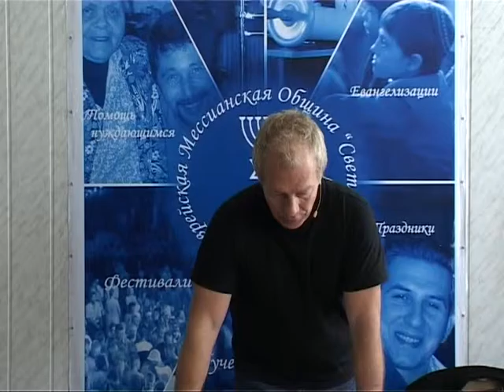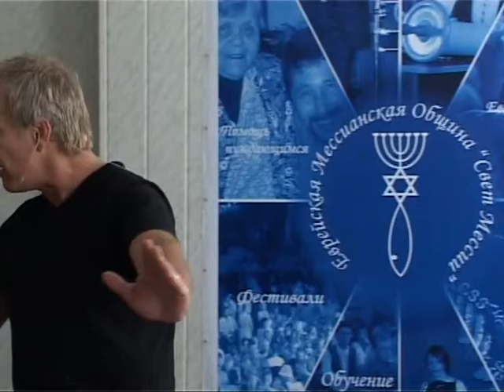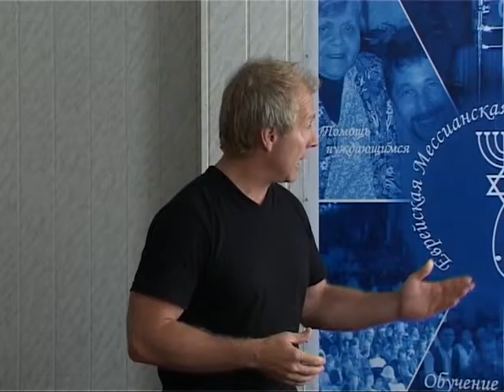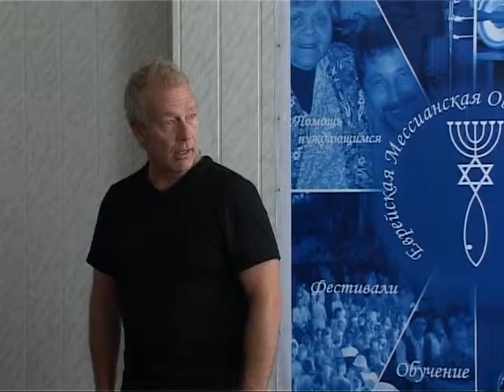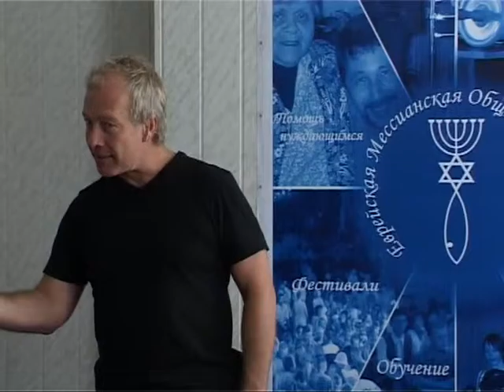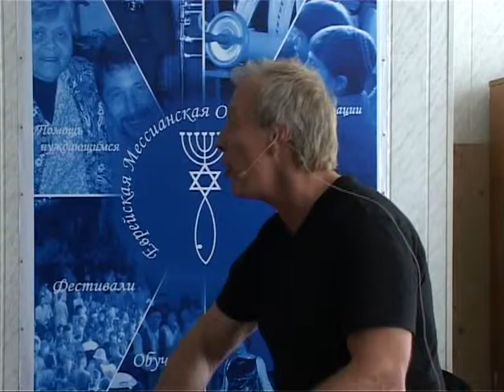МЕБИ Джон Дан "Принципы веры и виденья" Урок 4